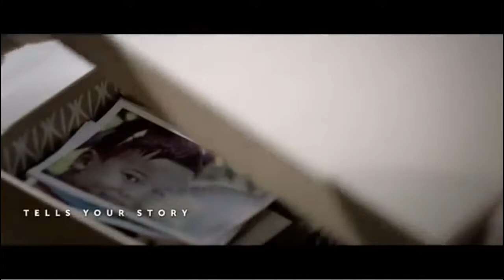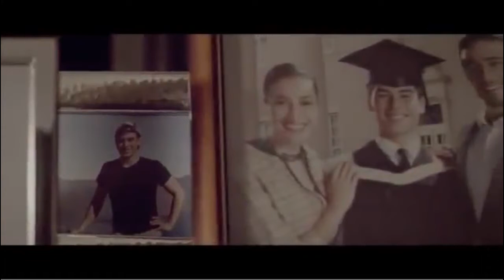LEEDON RESIDENCES – New Launch Condo-Hotline 96641681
LEEDON RESIDENCES – Hotline Sales Team 96641681
★Freehold is located at 2-24 Leedon Heights in D10 - Tanglin / Holland
★Nestled amidst Good Class Bungalow with 5 hectares (approx. 522,326sqft) land
★Prestigious Address & Exclusive DISTRICT 10 residential enclave
★Designed by Chan Soo Khian, internationally acclaimed principal designer - SCDA Architects
★Minutes walk to Farrer MRT Station
★Within 10 mins drive to Central Business District (CBD), Marina Bay Sands
★Well connected to major expressways – PIE / CTE & major arterial roads
★8 mins drive to Singapore main shopping belt at Orchard Road; ION Orchard, Scotts Square, Paragon, Ngee Ann City
★Developed by Singapore leading luxurious developer – Guocoland Group (Track ★Record: Goodwood Residence, Clermont Residence)

發展商特定銷售團隊联络号码: 96641681
★WeChat微信ID: ivyhuttons

"Your Trusted Choice, New Launch Home, New Launch Condo. "

Other similar developments: The Trinlinq, Lakeville, Lake Grande, Parc Riveria, The Lakeshore, LakeFront Residences, The Orient, Principal Garden, Highline Residences, TCC (The Clement Canopy)

For appointment: Direct Developer Sales Hotline 96641681
★發展商銷售團隊联络号码: 96641681